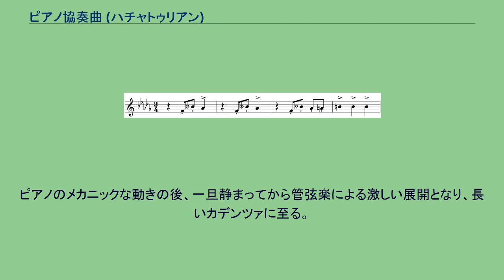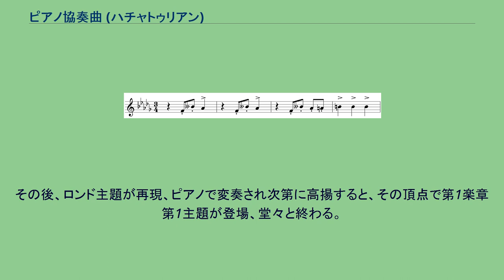ピアノ協奏曲 (ハチャトゥリアン)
アラム・ハチャトゥリアンのピアノ協奏曲変ニ長調作品38（露: Концерт для фортепиано с оркестром）は1936年に作曲されたピアノと管弦楽のための協奏曲である。
この作品によりソビエト連邦以外の諸外国で認められるようになった。
1935年に初演されたモスクワ音楽院卒業作品である『交響曲第1番』に続く大作で、1936年のおよそ半年の間に書き上げられた。
初演はハチャトゥリアンの希望で、レフ・オボーリンにより行われることとなり、初演までの間にオボーリンの助言を得てピアノ・パートの推敲が行われた。
1937年夏の初演は一応は成功したものの、ハチャトゥリアンにとって満足のいくものではなかったらしい。
しかし、初演と同じ年の秋にガウク、ムラヴィンスキーが伴奏者となった演奏会はハチャトゥリアンも認める真の成功を収め、カバレフスキー、ショスタコーヴィチといった同僚作曲家からも評価された。
出版に際して、功労者であるオボーリンに献呈されている。
第二次世界大戦の勃発後、同盟国であるソビエト連邦への連帯を示すためか、戦時下にもかかわらず欧米での初演が相継いで行われ、イギリスでは1940年に、アメリカでは1942年に初演されている。
ウィリアム・カペルもこの曲を得意とし、演奏会で盛んに演奏して、この曲の知名度をさらに高めた。
1937年7月12日、モスクワのソコーリニキ公園野外劇場においてオボーリンの独奏、レフ・シテインベルクの指揮により初演された。
独奏ピアノ、フルート2（1はピッコロ持ち替え）、オーボエ2、クラリネット2、バスクラリネット、ファゴット2、ホルン4、トランペット2、トロンボーン3、チューバ、ティンパニ、バスドラム、スネアドラム、シンバル、フレクサトーン、弦五部 ソナタ形式。
管弦楽による荒々しい序奏の後、ピアノが第1主題（譜例）を奏する。
管弦楽との応答が続き高揚した後、オーボエに東洋風な第2主題が登場する。
この主題はピアノに引き継がれてカデンツァ風の展開を見せる。
展開部は管弦楽とピアノにより第1、第2主題の順に展開する。
スネアドラムも登場、やがてはっきりと第1主題が奏されて再現部となる。
第2主題はクラリネットなど木管楽器に登場、ピアノはこれにオブリガートを付ける形となる。
この後、カデンツァとなり、最後は第1主題のトゥッティで終わる。
三部形式。
バスクラリネットによる序奏の後、ピアノに主題が登場する。
この主題は弦楽器やフレクサトーンに受け継がれる。
しばらく発展した後、中間部に入る。
中間部はフルートに導かれる短いもので、すぐに最初の主題が現れ、やがて序奏の主題が再現されて静かに終わる。
ロンド形式。
ピアノでトッカータ風の力強い主題が奏された後、トランペットでロンド主題が奏される。
ピアノのメカニックな動きの後、一旦静まってから管弦楽による激しい展開となり、長いカデンツァに至る。
その後、ロンド主題が再現、ピアノで変奏され次第に高揚すると、その頂点で第1楽章第1主題が登場、堂々と終わる。
譜例：第1楽章第1主題